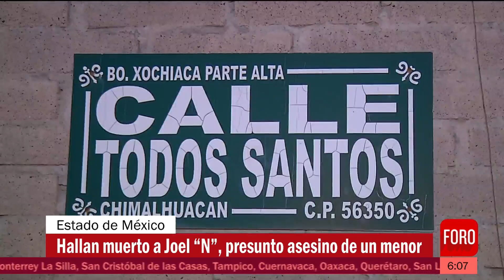Hallan muerto a Joel "N", presunto asesino de un menor - Las Noticias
Joel “N” presunto asesino de un menor fue hallado muerto al interior del Penal de Bordo-Xochiaca en Ciudad Nezahualcóyotl, Edomex.